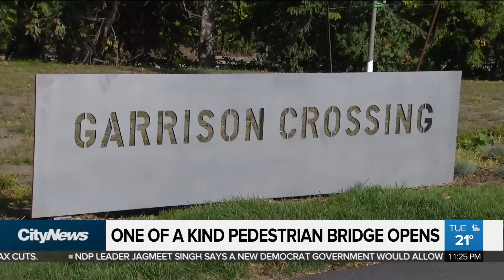New pedestrian bridge opens in Fort York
A new pedestrian bridge was unveiled in the Fort York area today providing easier access to the waterfront and surrounding neighbourhoods.  Maleeha Sheikh reports on the positive impact the one-of-a-kind project will have on the community.